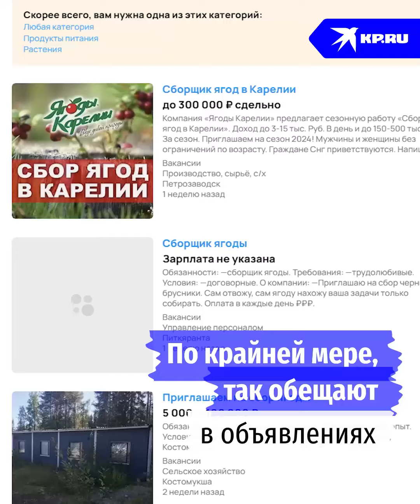Как в Карелии зарабатывают деньги на сборе диких ягод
Купившись на обещание лёгких денег, корреспонденты «Комсомольской правды» отправились в глухие леса заниматься собирательством. И вот что из этого вышло…